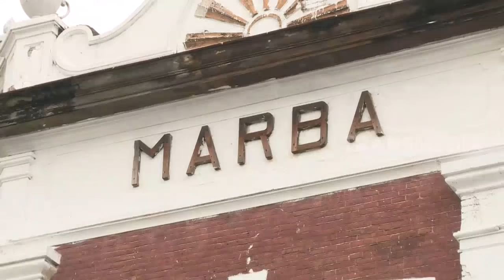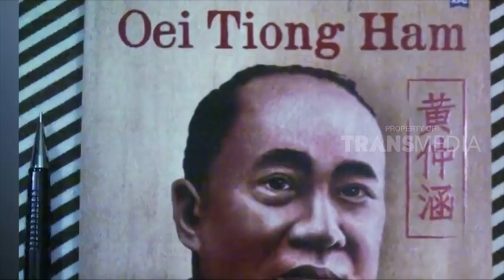PERJALANAN DI ISTANA RAJA GULA, SEMARANG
ON THE SPOT, 30 APRIL 2018